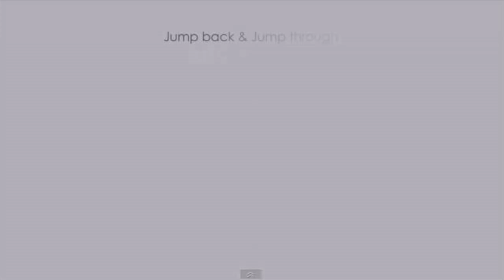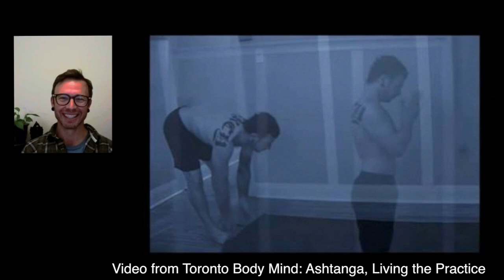David Robson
David took some time to talk to me about age, Mysore, Jen René and jumpbacks - though not necessarily in that order.  David will be in DC (Georgetown Yoga) offering a Led Primary, Morning Mysore and afternoon workshops January 17-20th.  To learn more about David, visit his